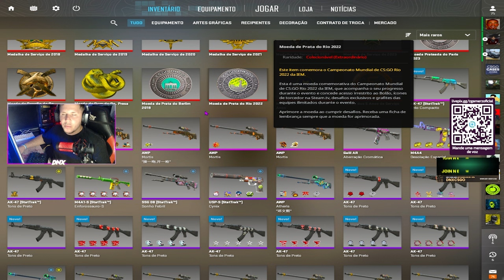Essa Config PROMETE AUMENTAR MUITO O FPS do CS2 (fluido e leve..)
° Ryzer 5500
e Melhorando 🚀